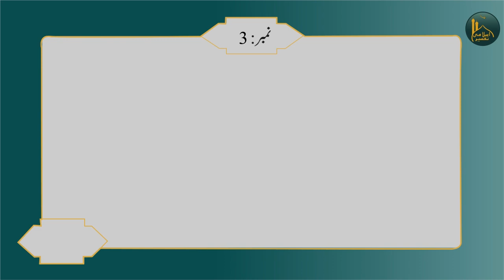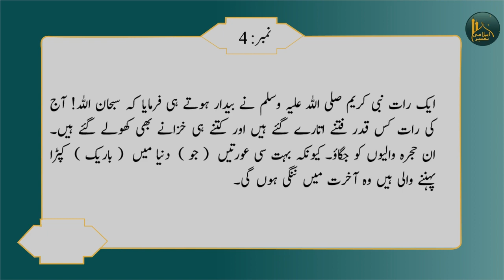Hazrat Muhammad PBUH ki marz mian shedat howi | Tafseer-e-Islam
To All My Views, islami tafseer For Sharing The Hadees And The Life Stories Of Our Beloved Prophet Hazrat Mohammad ﷺ ❤️❤️

Hazrat Muhammad PBUH ki marz mian shedat howi

Tafseer-e-Islam